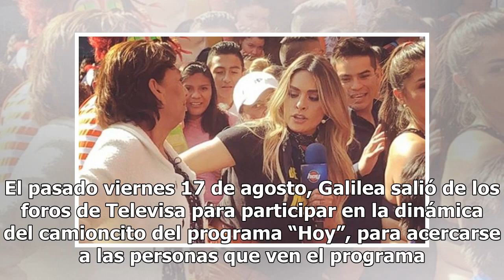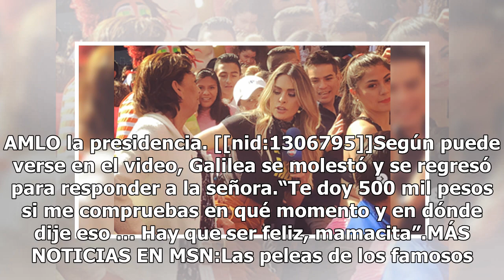Galilea Montijo discute con una señora en un mercado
El pasado viernes 17 de agosto, Galilea salió de los foros de Televisa para participar en la dinámica del camioncito del programa “Hoy”, para acercarse a las personas que ven el programa. Mo...